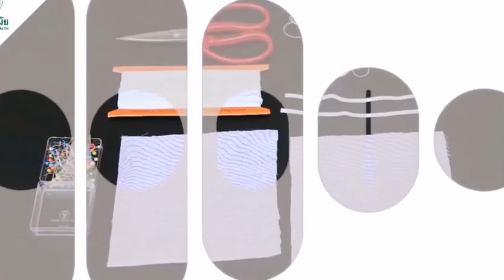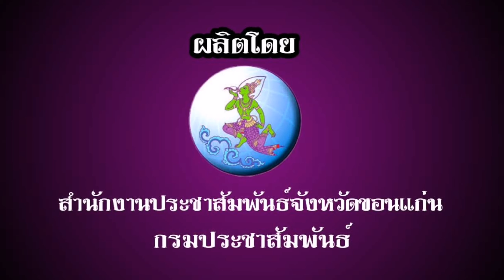💥มาตรการรับผีน้อยกลับบ้าน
มท.๑ กำชับ ผวจ.เร่งหาพื้นที่กักตัวผีน้อย ส่งเสริมให้ชุมชนผลิตหน้ากากอนามัยผ้าใช้เอง

วันนี้ (๕ มีค. ๖๒) ได้มีการประชุมเทเลคอนเฟอร์เรนซ์ โดย พลเอกอนุพงษ์ เผ่าจินดา รมต.มท ร่วมกับ นายอนุทิน ชาญวีรกูล รองนายกรัฐมนตรี และรมว.สาธารณสุข เพื่อวางมาตรการรับผีน้อยกลับบ้าน

พอสรุปประเด็นสำคัญ ๆ คือ รัฐบาลเตรียมมาตรการกลับมาของผีน้อย หรือคนไทยที่ไปทำงานที่ประเทศเกาหลีใต้อย่างผิดกฎหมาย ซึ่งคาดว่าจะมีจำนวนประมาณ ๑ แสน ๒ หมื่นคน โดยเบื้องต้น จะแบ่งออกเป็น ๒ กลุ่ม คือ กลุ่มคนไทยที่เดินทางมาจากเมืองแทกู และเมืองซองโด ซึ่งเป็นเมืองแพร่ระบาดของโรคไวรัสโควิด ๑๙ รัฐบาลจะเตรียมพื้นที่ในการกักกันตัวไว้ ส่วนผู้ที่เดินทางมาต่างจาก ๒ เมืองดังกล่าว จะถูกส่งกลับไปยังภูมิลำเนา โดย มอบหมายให้ ผวจ. ทุกจังหวัด หาพื้นที่ กักกันตัวไว้เป็นเวลา ๑๔ วัน ทั้งนี้ ทางสินค้าเครือเจริญโภคภัณฑ์ ได้เสนอตัวรับผิดชอบส่งอาหารให้บุคลากรทางการแพทย์ และผีน้อยระหว่างถูกกักกันตัวจำนวน ๑๔ วัน

ขณะที่กระทรวงมหาดไทย ร่วมกับกระทรวงสาธารณสุข จะส่งเสริมให้ชาวบ้านผลิตหน้ากากอนามัยทำด้วยผ้าใช้เอง โดยจะมีครู ก ในแต่ละพื้นที่ เข้าไปยังชุมชนต่าง ๆ ทั่วประเทศ เพื่อฝึกทำหน้ากากอนามัยโดย กท.มท เตรียมงบประมาณ ไว้ ๒๒๕ ล้านบาท เป้าหมายคือสนับสนุนวัสดุทำหน้ากากอนามัยให้คนไทย ๕๐ ล้านชิ้นทั่วประเทศ

สำหรับเรื่องหน้ากากอนามัย กำลังผลิตของโรงงานในประเทศไทย ผลิตได้ ๓๐ ล้านชิ้น ต่อเดือน ความต้องการใช้งานของบุคลากรทางการแพทย์ต้องการใช้เดือนละ ๑๐ ล้านชิ้น ที่เหลือจึงนำมาจำหน่าย วันนี้ต้องยอมรับสำหรับหน้ากากอนามัยที่ใช้แล้วทิ้ง คือบุคลากรทางการแพทย์ และผู้ป่วย สำหรับผู้ไม่ป่วยทำหน้ากากผ้าอนามัยใช้เองดีกว่า ผ้าที่ใช้ เป็นผ้าสาลู หรือผ้าอ้อมเด็ก ผ้าฝ้าย ผ้าทอมือ หรือเสื้อผ้าเก่าที่ไม่ใช้แล้วก็นำมาทำได้  เมื่อใช้แล้วซักให้สะอาดแล้วนำกลับมาใช้ใหม่ได้อีกด้วย
ไม่แน่นะคะ อนาคตเราอาจจะได้เห็นหน้ากากอนามัยผ้าไหมลายแคนแก่นคูน สร้างกระแสให้เป็นแฟชั่น ใส่แล้วสวยด้วย ปลอดภัยด้วย​